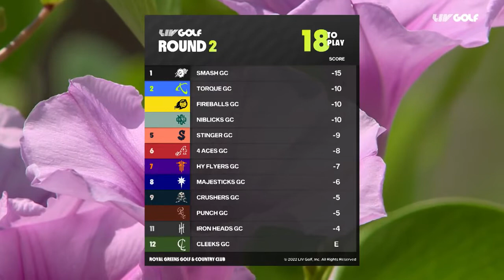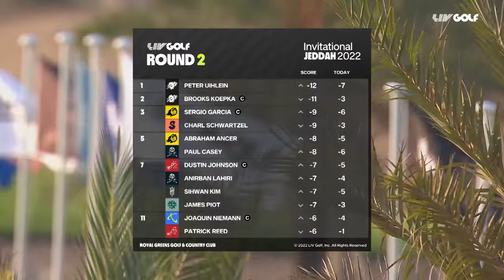Round 2 Highlights Invitational Jeddah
We're two days into the Invitational Jeddah Presented by ROSHN and things are heating up.